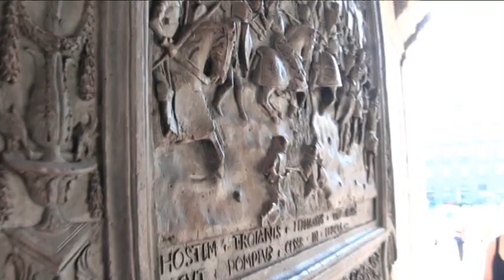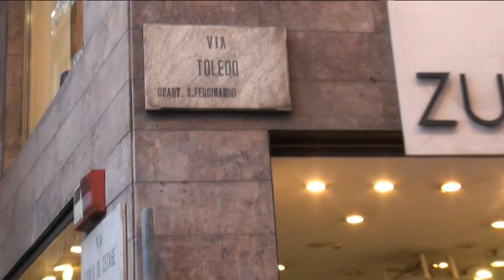Den čtvrtý_Ischia a Neapol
Tak poslední sobotu jsme vyrazili na "termální" ostrov Ischia. Protože nám nepovolili na hotelu snídani dříve, nestihli jsme trajekt, tedy už nebyly "plavenky" a tak jsme museli plout dalším, čímž jsme přišli o hodinu. ostrov jen zajímavý a hlavně na obídek pečený divoký králík a dobré pivečko. Po návratu z Ischie jsme proběhli kousíček Neapole a zpět autokarem dom.